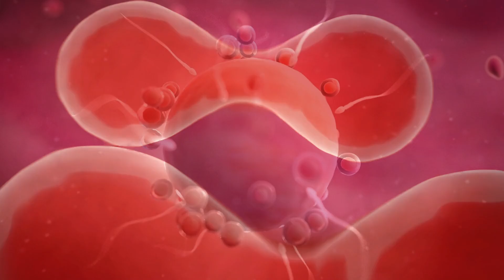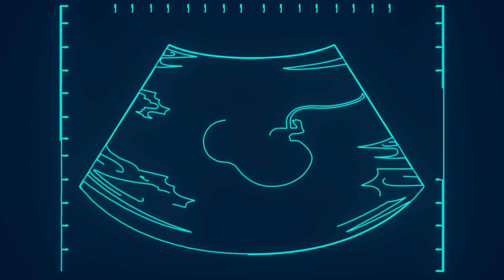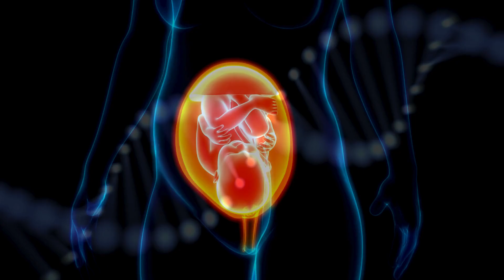Unfassbar: So habt ihr alle im Mutterleib ausgesehen - Ein Blick in das Wunder der Geburt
Fötus im Mutterleib! Begleiten Sie uns auf eine Reise durch die 9 Monate im Mutterleib, von den ersten Fötusbewegungen im Bauch bis zur Geburt ( ssw 7, ssw 8, ssw 9, ssw 10, ssw 11, ssw 12, ssw 13, ssw 14, ssw 15, ssw 16). Wir erklären detailliert die Entwicklung des Babys und die Embryonalentwicklung im Mutterleib, unterstützt durch Ultraschallbilder. Erfahren Sie mehr über die Geräusche, die ein Baby im Mutterleib hört, und die erstaunliche Babyentwicklung während der Schwangerschaft.
(Beeindruckend! Von einer Zelle zum Kind entwickelt sich ein Fötus im Mutterleib, so entsteht während der Schwangerschaft ein kleines Wunder und ein neues Menschenleben, das schließlich als Baby in der Fruchtblase geboren wird.)

Dieses Video ist perfekt für werdende Eltern und alle, die sich für die Entwicklung des Fötus interessieren. Tauchen Sie ein in die Welt der Babyentwicklung und erleben Sie die wunderbaren Veränderungen von der Empfängnis bis zur Geburt. Lernen Sie die verschiedenen Schwangerschaftswochen kennen und sehen Sie, wie sich der Fötus im Mutterleib entwickelt.

Schwangerschaft ist eine aufregende Zeit voller Erwartungen und Fragen. Unser Video bietet wertvolle Informationen und Einblicke in die gesamte Reise der Fötusentwicklung im Mutterleib. Sehen Sie, wie sich der Fötus im Bauch bewegt und wächst, und verstehen Sie die komplexe Entwicklung des Fetus bis zur Geburt.

Auf unserem Kanal können Sie die Entwicklung Ihres Babys verfolgen. Wir wissen, dass vor allem frischgebackene Eltern viele Fragen haben und wichtige Informationen benötigen, um die Sicherheit für Ihr Baby zu gewährleisten.

Die Informationen in unseren Videos dienen der allgemeinen Orientierung und ersetzen nicht den Rat durch Ihren Kinderarzt. Jedes Baby entwickelt sich individuell, daher können die in unseren Videos enthaltenen Informationen nicht für alle Babys gleichermaßen zutreffen. Für genaue Informationen wenden Sie sich an Ihren Arzt.